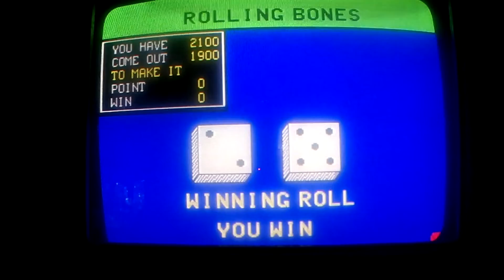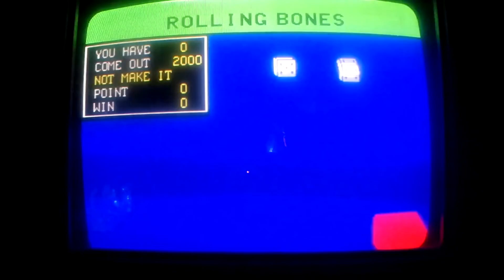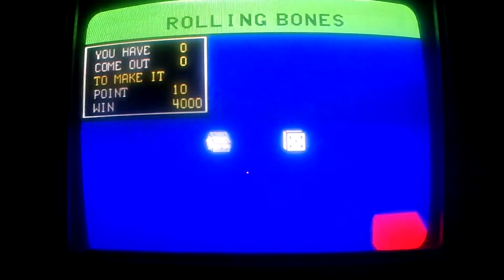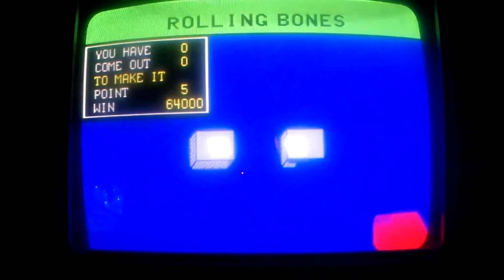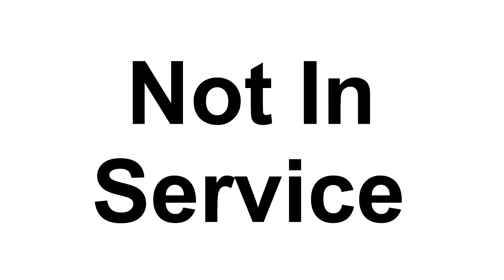DGF2099 Plays Greyhound Joker Poker-Rolling Bones-20